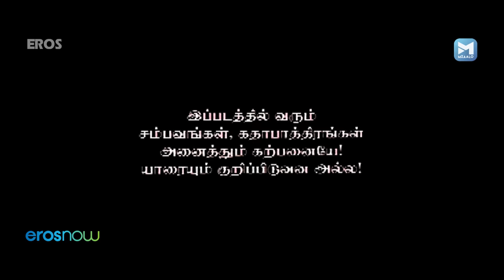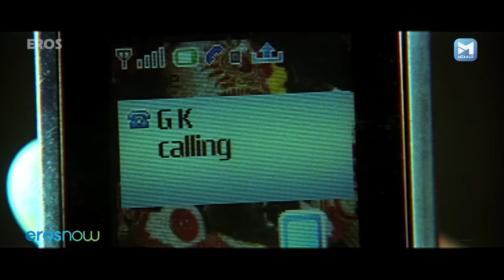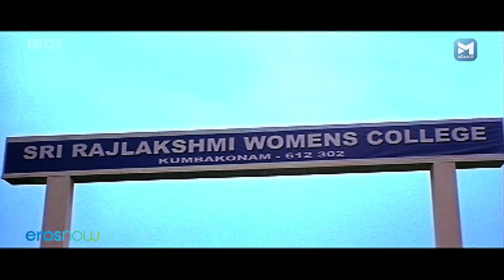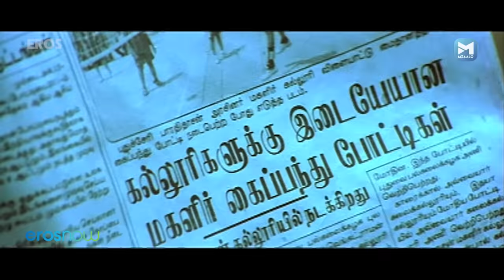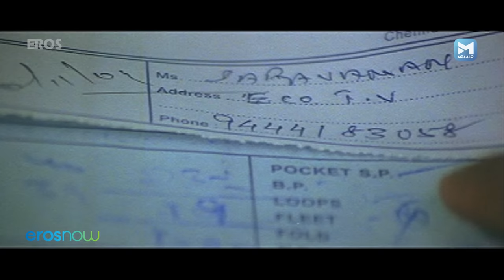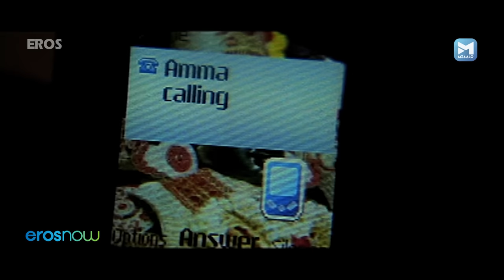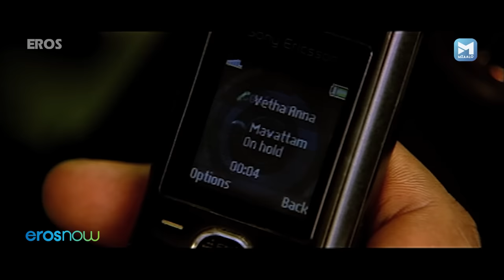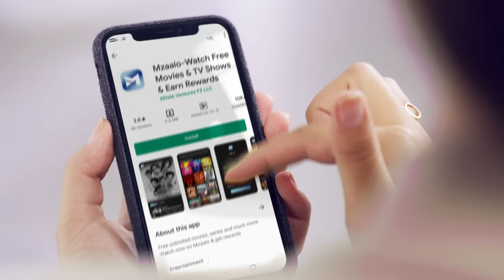Ayyanar - அய்யனார் | Tamil Action Superhit Action Movie | Aadhi | Meera Nandan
Ayyanar - அய்யனார் | Tamil Action Superhit Action Movie | AadhiMeera Nandan

Watch full tamil action thriller movie  Ayyanar
Actors:  Aadhi, Meera Nandan
Director: Rajamithran

Watch the full action tamil movie, Ayyanar . Prabha (Aadhi) is the elder son of the family and he does nothing but spending all his time with his friends. He is chided by his father for that. Being a volleyball player comes to his rescue as he finds a part-time job as a volleyball coach in a women's college. His younger brother works in a television channel and Prabha is often compared to him by the family, which incurs his wrath. The siblings cross swords with each other. One day the younger brother is killed and the blame falls on Prabhu. He is on the run and soon joins a goonda working as a henchman to an influential politician (Mahadevan). Prabha goes on a killing spree killing one after another in the gang. Finally a flashback reveals that they were the reason for his brother's death.